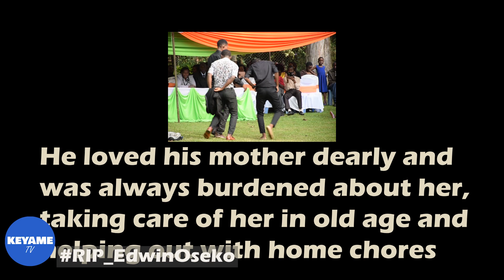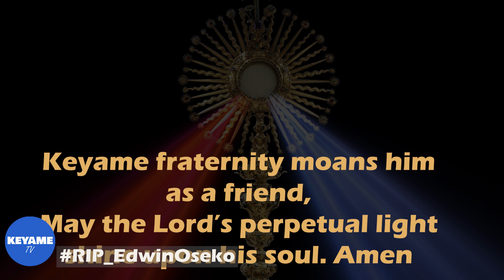RIP EDWIN OSEKO 'KENYATTA' : GREAT DANCER & FRIEND TO MANY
Edwin Oseko is a friend of Keyame from Kisii, popularly known for his dancing prowess.
He had an accident on 13th of May 2020 and went to be with the Lord.

May Christ's perpetual light shine upon his soul, an may his family, friends and all who knew him be comforted by this hope.

Psalm 73:26
My flesh and my heart may fail, but God is the strength of my heart and my portion forever.